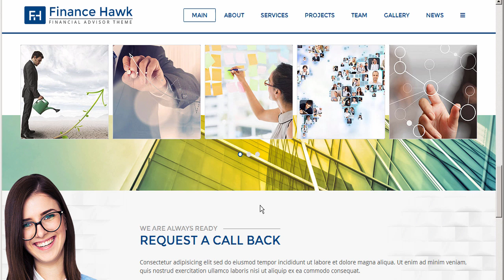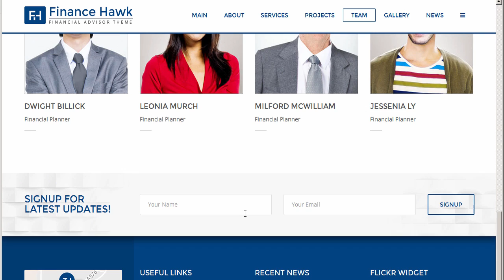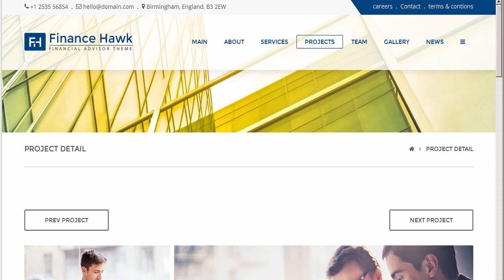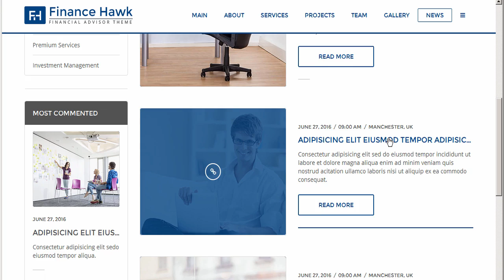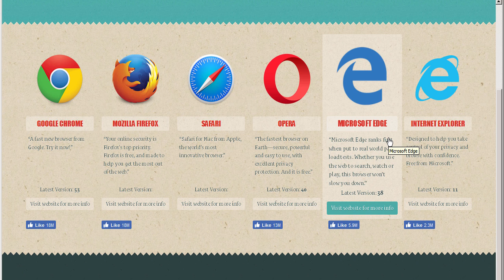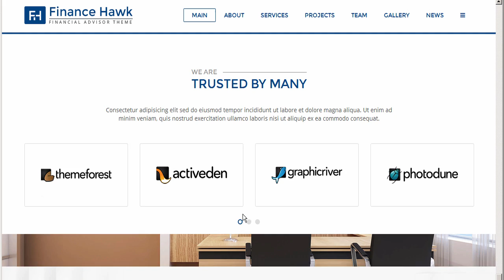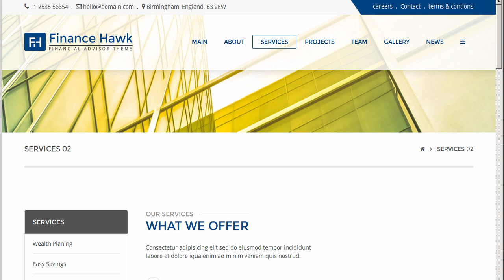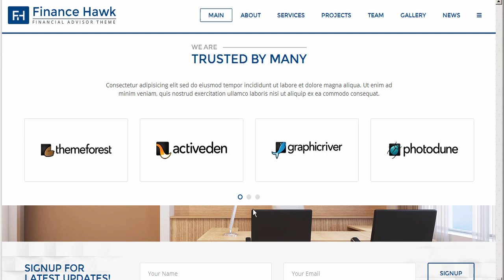Finance Hawk Finance and Accounts – Finance Consulting | Themeforest Download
Download Finance Hawk Finance and Accounts &ndash; Finance Consulting | Themeforest

Discounted Price till 17th October

3 Home Page Variations

Looking for Partnership for Wordpress. Joomla. Drupal. Shopify. Magento. Open Cart for our ecommerce PSD template &ndash;

Finance Hawk &ndash; Finance. Consulting. Accounting and Business Template is a modern and creative HTML template specifically designed for financial advisors and finance related businesses and firms. but could also be used for any other corporate website. It has very attractive home pages and highly useful inner pages to provide important features and corporate look and feel.

Please note that none of the images used are included in the final package and are just for the preview purpose.

Features include:

1) Beautiful home pages.

2) Validated code.

3) Fully responsive.

4) Cross browser compatibility.

5) Beautiful inner pages.

6) Well documented.

Images are just for the preview purpose and are not included in the package.